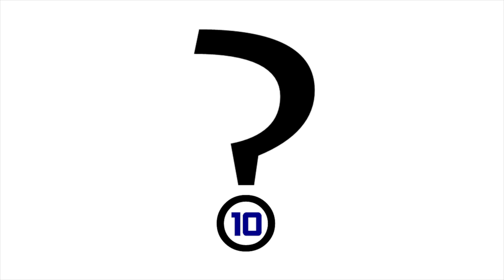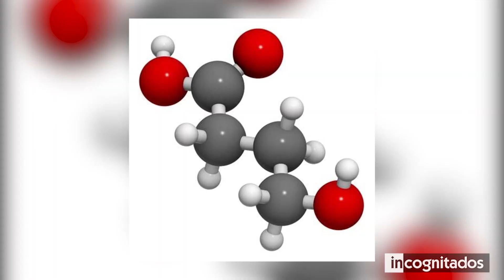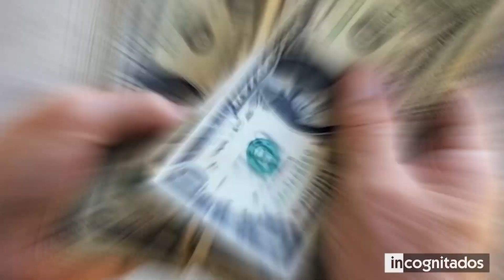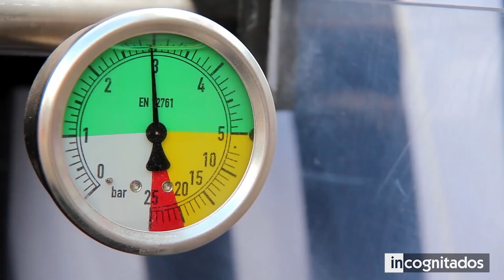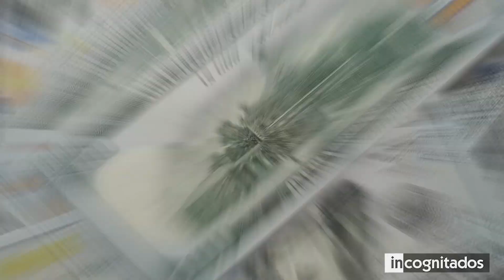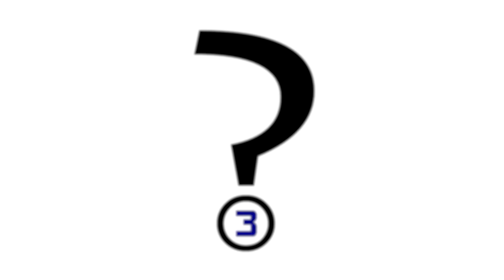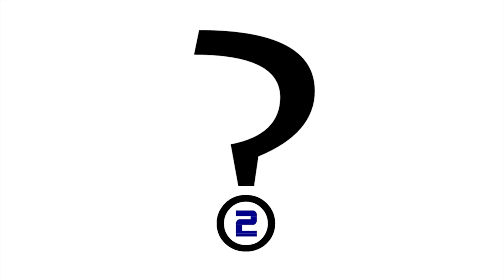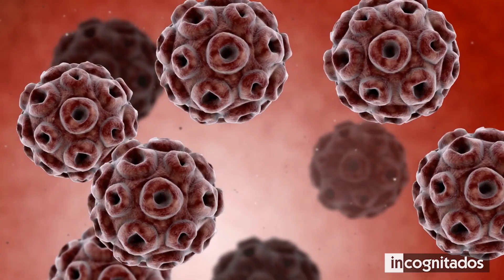Los 10 líquidos más caros del mundo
Algunas de las cosas de mayor calidad en el mundo, son comprensiblemente costosas. Entre las mismas, se encuentran distintas clases de líquidos, los cuales son requeridos en su mayoría por las ciencias médicas. Debido a su potencial de salvar millones de vidas, los líquidos se han colocado en el mercado, como uno de los elementos más costosos.
En este top, te mostraré los 10 líquidos más caros del mundo, para que te quedes completamente atónito al saber los precios de adquisición de dichos elementos, y para que veas, que en este mundo dominado por la economía, lo que le da el valor a la gran mayoría de las cosas, no es su cantidad o  su calidad, sino su única y simple rareza.

◥ INCOGNITADOS ◣